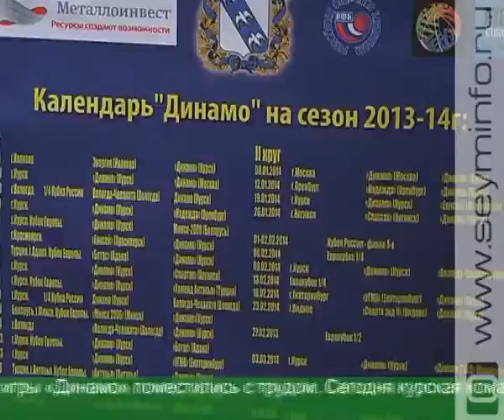Глава региона встретился с руководством БК «Динамо»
«Финал четырех» Кубка России впервые пройдет в Курске. Помимо столицы соловьиного края, в числе претендентов на право проведения финальной части соревнований были Оренбург, Екатеринбург и подмосковное Видное. Но Российская федерация баскетбола отдала приоритет нам. Об этом, а также о будущем команды шла речь на встрече губернатора Александра Михайлова с тренерским штабом курского «Динамо».